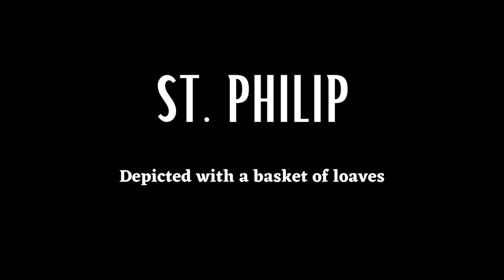Name that Saint #2 - The Twelve Apostles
A "name the saint" Catholic trivia game that tests your knowledge of hagiography and Catholic art history. Look at the attributes in the painting and use them to identify the apostle.

Answers are below!

ANSWERS

1. St. Andrew
2. St. Bartholomew
3. St. Thomas
4. St. Peter
5. St. Philip
6. St. James the Less
7. St. John
8. St. Jude
9. St. Matthias
10. St. Simon
11. St. James the Greater
12. St. Matthew